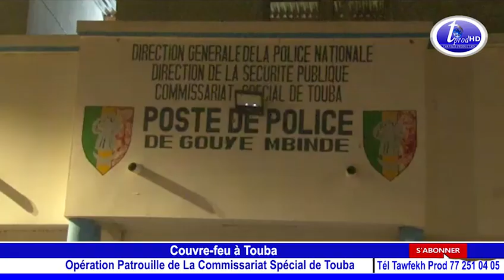Couvre feu à TOUBA Opération Patrouille de La Commissariat Spécial de Touba